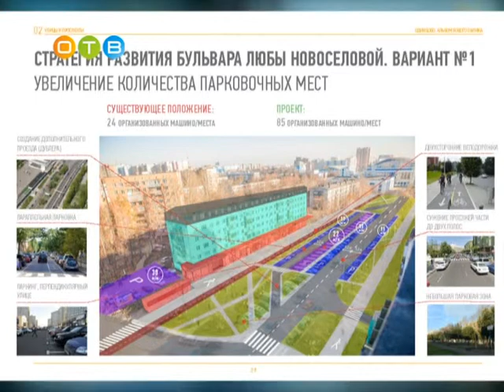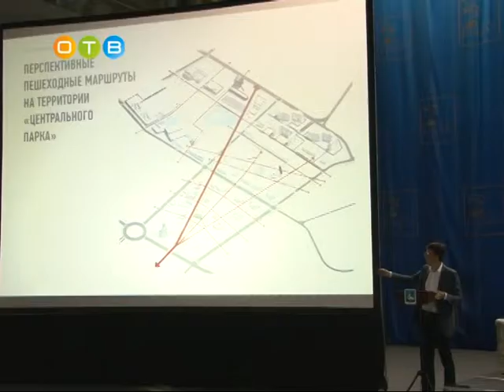Новый облик города представили лучшие архитекторы региона